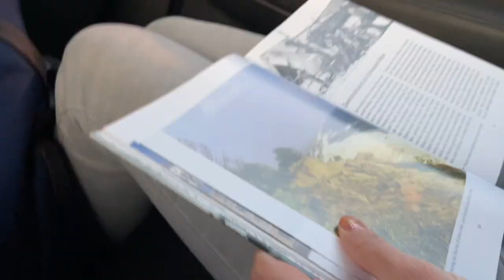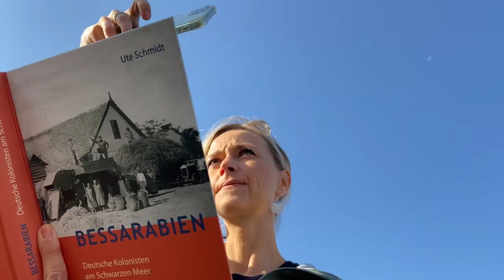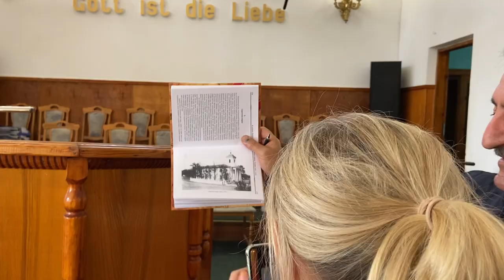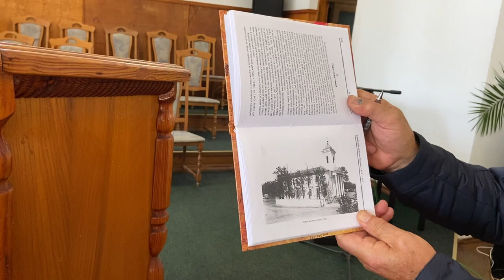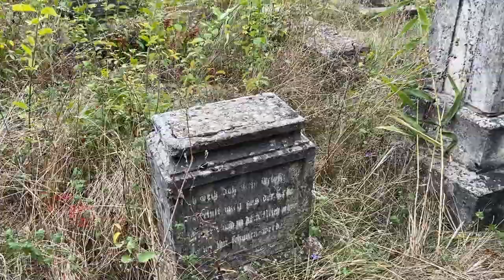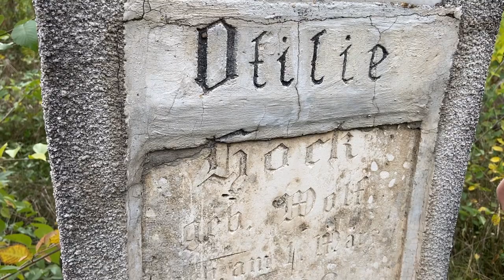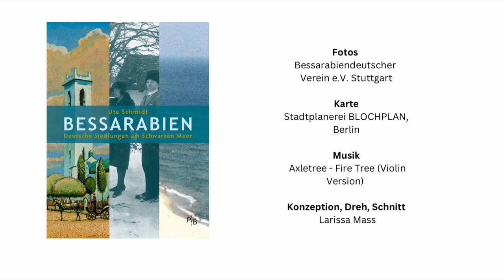Ute Schmidt: Bessarabien. Deutsche Siedlungen am Schwarzen Meer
Buchtrailer mit Ira Peter, Stadtschreiberin von Odessa 2021

Für die dritte, überarbeitete und aktualisierte Auflage des Bessarabien-Buchs von Ute Schmidt haben wir Ira Peter, unsere Stadtschreiberin von Odessa 2021, gebeten, aktuelle Fotos in der Region aufzunehmen. Die kleine Dokumentation ihres Trips, der noch in Friedenszeiten stattfand, zeigt Spuren der Bessarabiendeutschen in der Ukraine. Das Buch beschreibt ihre Herkunft und Siedlungsform, ihre von lokaler Autonomie und protestantischer Ethik geprägte ländliche Kultur sowie das Zusammenleben mit anderen Nationalitäten – 127 Jahre Siedlungsgeschichte von der Niederlassung auf Einladung Zar Alexanders 1813 bis zur von Hitler und Stalin vereinbarten Umsiedlung 1940.
»Es hat mich berührt, die Lebenswege von Bessarabiendeutschen […] so anschaulich, einfühlsam und zugleich so wohltuend sachlich dargestellt zu sehen.« Horst Köhler, Bundespräsident a. D.
3., aktualisierte und erweiterte Auflage 2023
427 Seiten, gebunden, zahlreiche Farb- und Schwarz-Weiß-Abbildungen, Kartenteil und Übersichtskarte in Einstecktasche, Zeittafel, Ortsnamenkonkordanz
€ [D] 19,80/€ [A] 20,40

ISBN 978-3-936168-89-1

Mehr Informationen zum Buch und Bestellmöglichkeiten

Buchtrailer:
Konzeption, Dreh, Schnitt: Larissa Mass
Historische Fotos: Archiv des Bessarabiendeutschen Vereins e. V., Stuttgart
Karte: Stadtplanerei BLOCHPLAN, Berlin